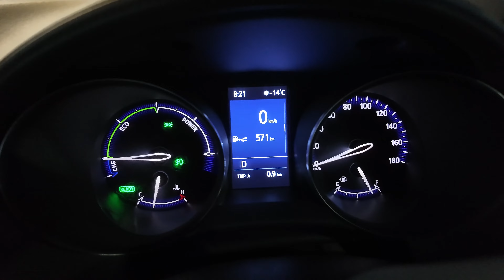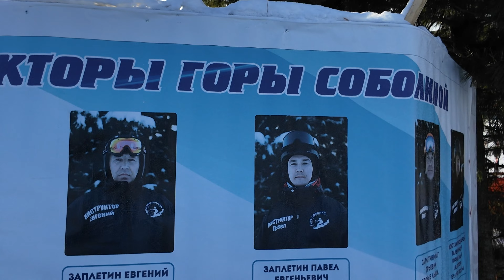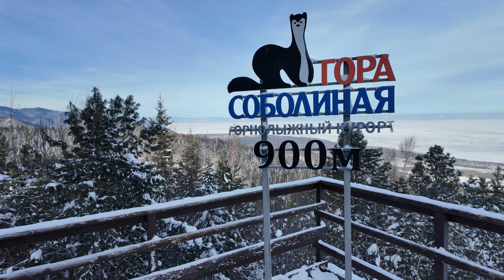Байкальск Утулик Новый год 2024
Привет друзья, спасибо, что зашли на это видео!  Ежегодный выезд в Байкальск и Утулик на пару дней, отдохнуть от рабочей суеты.

Спасибо за отзывы и комментарии!